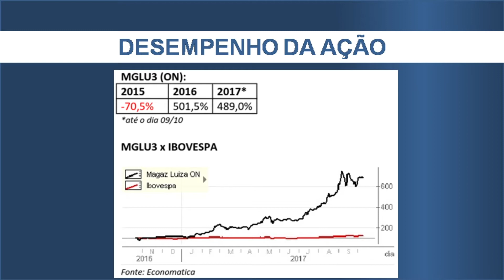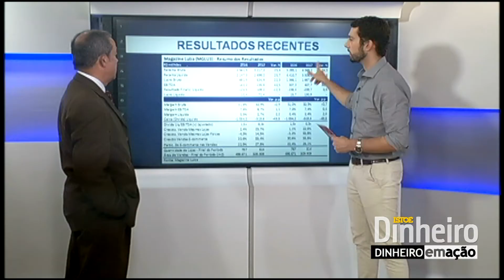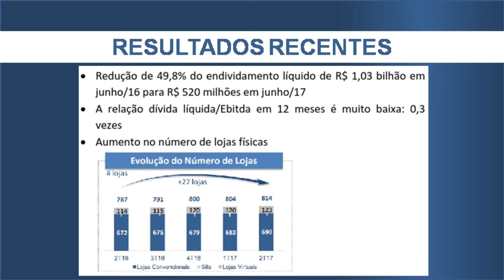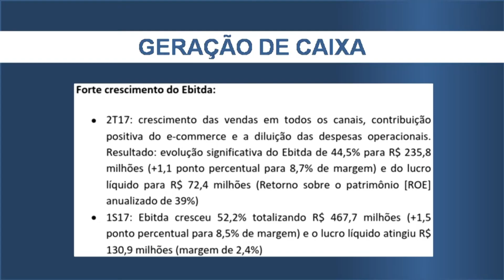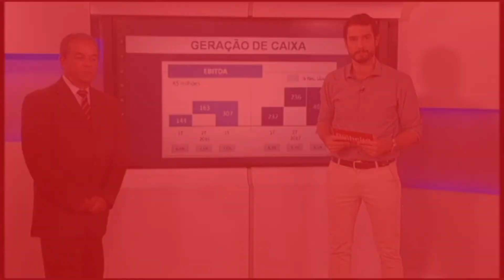Dinheiro em Ação com Mário Roberto Mariante, da Planner - Bloco 1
Márcio Kroehn, editor da ISTOÉ DINHEIRO, analisa, junto de Mario Roberto Mariante, analista-chefe da Planner Corretora, uma das queridinhas da bolsa de valores, mas que não compõe o Ibovespa: a Magazine Luiza. A rede varejista vivenciou uma explosão do preço de suas ações (MGLU3) entre 2016 e 2017. A valorização nestes dois anos foi de 501,5% e 489,0%, respectivamente. Neste primeiro bloco, Mariante explica porque as ações subiram tanto.